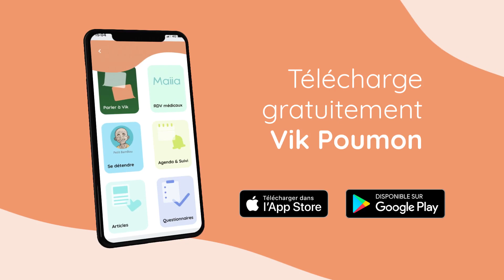Vik Poumon, l'app qui accompagne des patients atteints sur cancer du poumon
En ce mois de sensibilisation au cancer du poumon, partageons tous ensemble toutes les solutions qui existent pour aider au maximum les patients et proches à mieux vivre avec la maladie au quotidien.

Parmi elles, Vik Poumon est une application gratuite qui permet aux patients de poser toutes leurs questions et d’obtenir des réponses en temps réel, de lire des articles, témoignages de patients et de suivre leurs traitements et symptômes.

Vik Poumon a été développée par des professionnels de santé avec l’association Mon Réseau Cancer du Poumon,

Partagez cette vidéo avec tous les patients et proches qui pourraient en bénéficier !

Beaucoup de courage à tous !